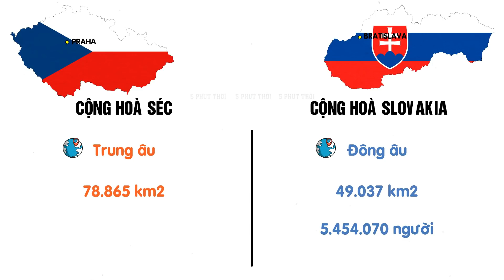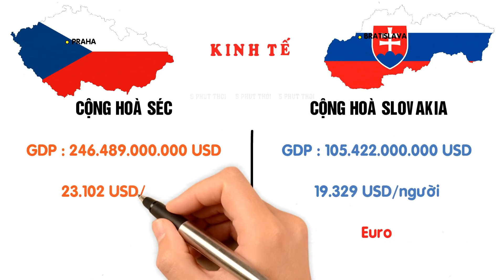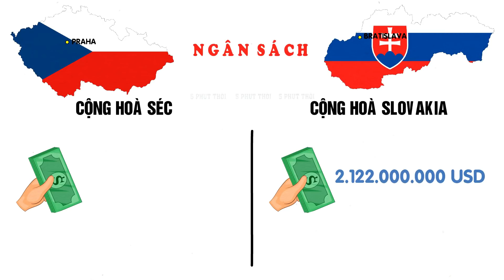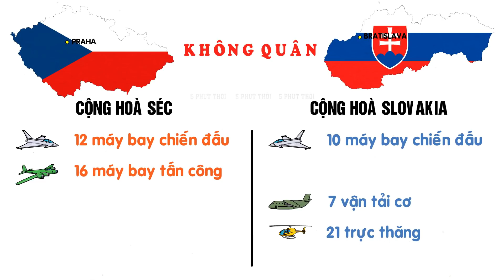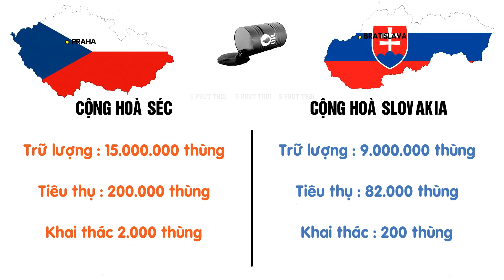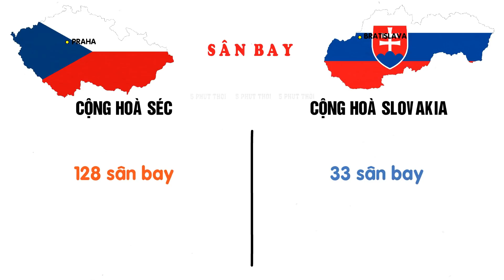Séc và Slovakia hai quốc gia kế thừa Tiệp Khắc - So sánh lực lượng quân sự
Như ở video trước chúng ta có nói đến Cộng hòa Tiệp Khắc, 1 trong 6 quốc gia được chia tách từ đế quốc Áo Hung sau thế chiến 1, gồm Vương quốc Hungary, Đệ Nhất Cộng hòa Áo, Đệ Nhất Cộng hòa Tiệp Khắc, Đệ Nhị Cộng hòa Ba Lan, Vương quốc Nam Tư và hầu hết các yêu sách lãnh thổ của Vương quốc România.
Nhưng Đến năm 1993,  khi sự chú ý của quốc tế tập trung vào cuộc xung đột đẫm máu ở vùng bán đảo Balkan, thì Tiệp Khắc, lại lặng lẽ chia tách làm 2 quốc gia trong hoà bình, hình thành nên 2 nước cộng hòa: là Cộng hòa Séc và Slovakia. Trong đó, Cộng hòa Séc tiếp tục kế thừa Tiệp Khắc về mặt pháp lý.
Trên thực tế, cuộc chia tách này chỉ có một số ít người dân ở cả hai bên, cụ thể là 37% người Slovak, và 36% người Séc ủng hộ sự chia tách này.
các vấn đề kinh tế và khả năng lãnh đạo kém cỏi, là những nguyên nhân chính của sự phân ly ở Tiệp Khắc.
Phía Cộng hòa Séc họ có nền kinh tế phát triển hơn, nhưng họ không muốn trợ cấp dài hạn cho bang Slovakia, còn phía Slovakia thì lại không muốn làm theo chính sách của Cộng hòa Séc.
Như Vậy, Sau hơn 1 phần tư thế kỉ. thì nền kinh tế Slovakia liệu có đuổi kịp cộng hoà Séc, và nền quân sự của 2 quốc gia này được đầu tư tới mức nào.

 Hãy cùng 5 phút thôi tìm hiểu trong video này nhé.

© Bản quyền thuộc về 5 PHÚT THÔI
© Copyright by 5 PHÚT THÔI Production ☞ Do not Reup